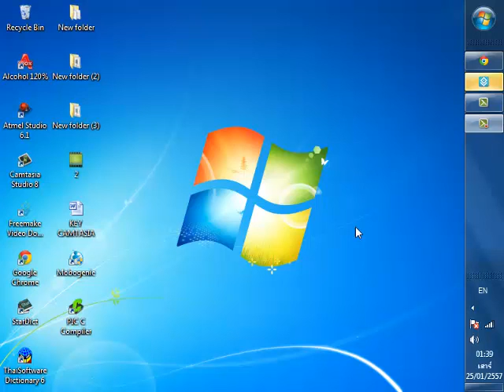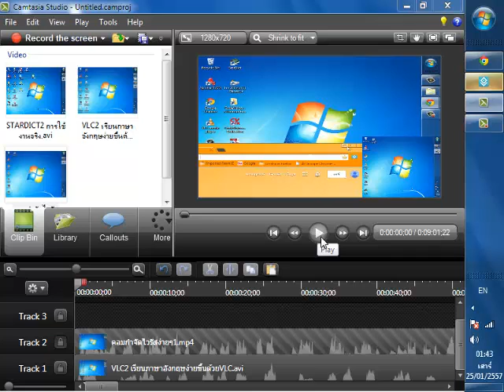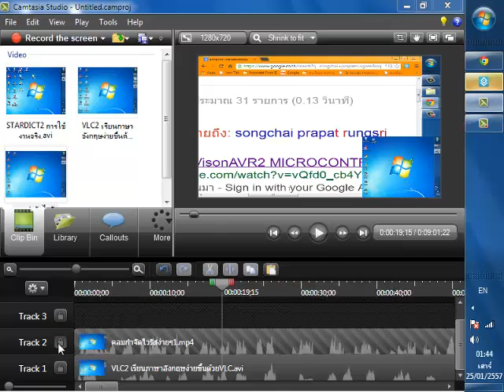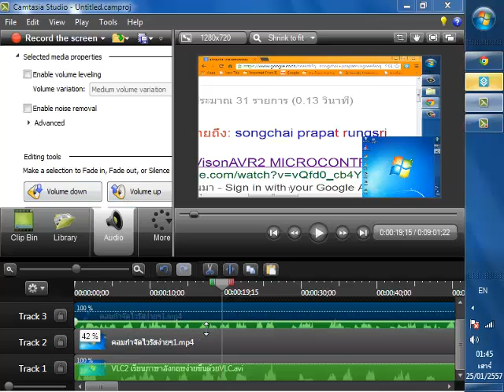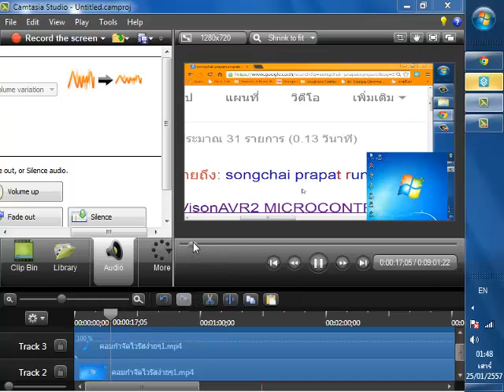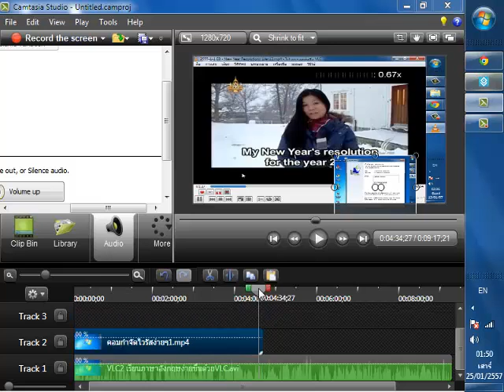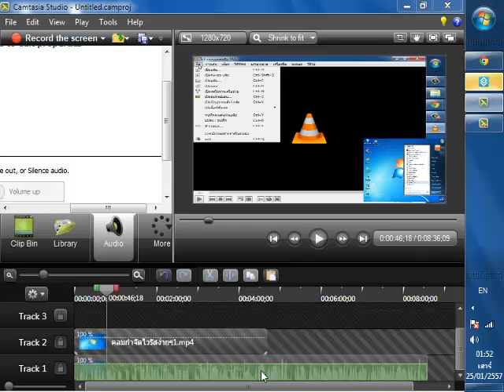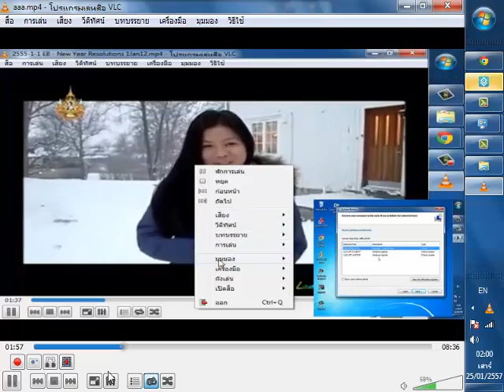CAMTASIA10 วีดีโอซ้อนวีดีโอ